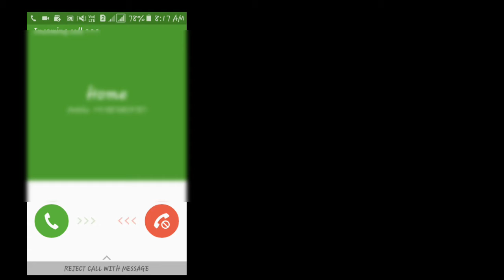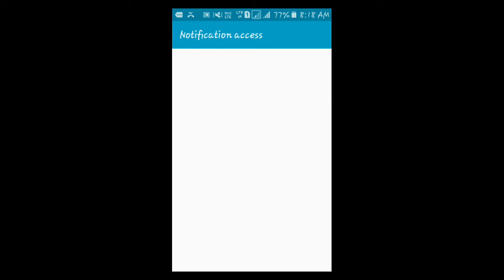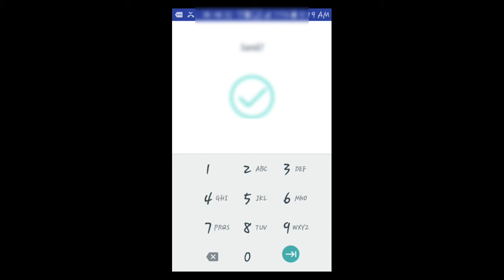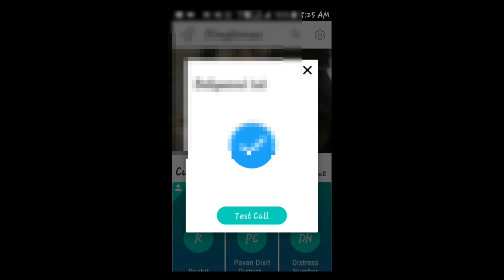आसानी से एंड्रॉइड मोबाइल कॉलर स्क्रीन बदलें,Change Android Mobile Caller Screen Easily